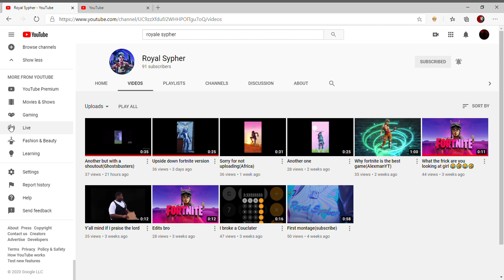please go sub to him!